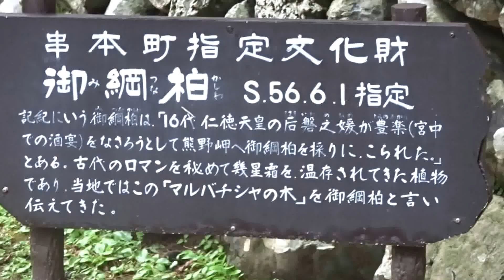本州最南端 潮岬神社 和歌山県